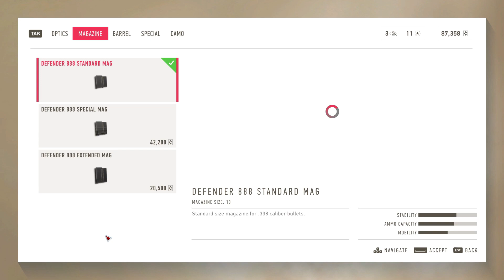"Tajmid Heights" SCWC 2 Mission And Challenge Part 5(Sniper Ghost Warrior Contracts 2)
I will upload today's Sniper Ghost Warrior Contracts 2 gameplay.  I want to show you how to complete the the Mount Kuamar mission.  If you like this video please feedback in the comments.

While the sniper rifle is standard issue in almost every first-person shooter, few games manage to capture the challenge and coldblooded thrills of being an actual expert marksman. At its best, Sniper Ghost Warrior Contracts 2 does a good job of satisfying the desire to splatter bad guy brains with a buzzer-beating bullet from way downtown – but it all too quickly unravels into an average action game the moment your cover is blown.
In Contracts 2 you slip on the augmented reality equipped mask of Raven, a super soldier in possession of steady aim and a penchant for a particularly deadly form of social distancing. Raven may be a newcomer to the series, but his mission will be eminently familiar to anyone who played the previous game since it centres around yet another tale of international espionage and political upheaval, told very loosely by forgettable flurries of mugshots and confidential documents that put the ‘brief’ into pre-mission briefings.